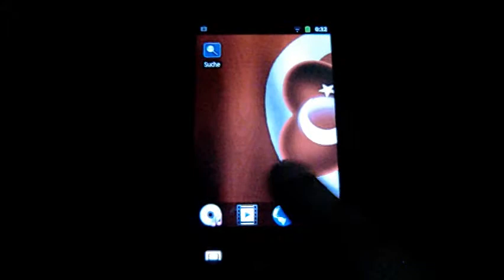Love Türk Bayragi LWP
Live Wallpaper
Live Wallpaper
wonderful Turkish flag, rotating heart
No annoying advertising !!!